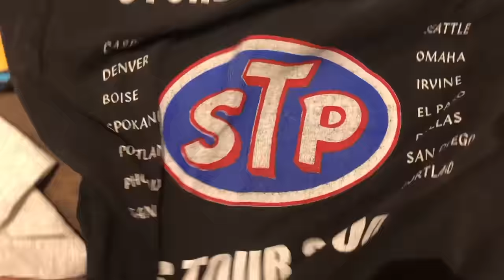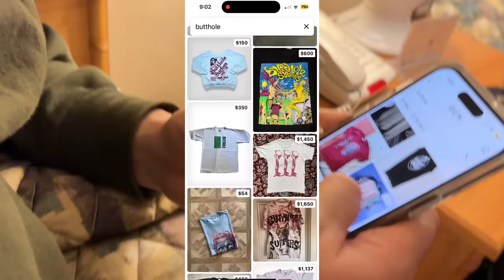Vintage Leather and The History of Jackets in America W/ Dave Himel of Himel Bros Leather - Podcast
This is episode is like a deep dive into the history of fashion in North America. We talk about so much great topics including Toronto vintage scene, the history of blanket jackets in North America, and Daves leather making mind for Himel Bros. This is an episode of the Vintage N' Stuff podcast you dont want to miss.

or on the App Store or Google Play